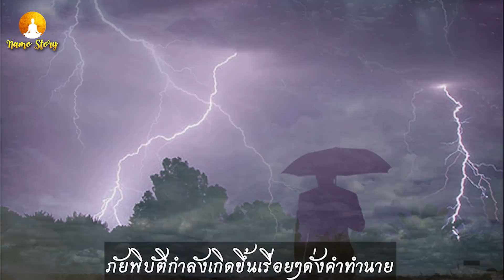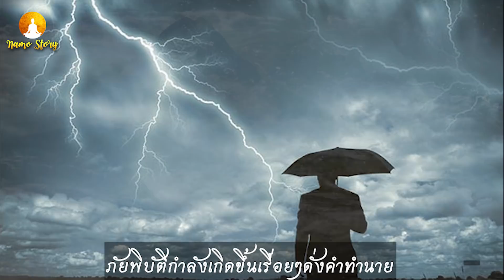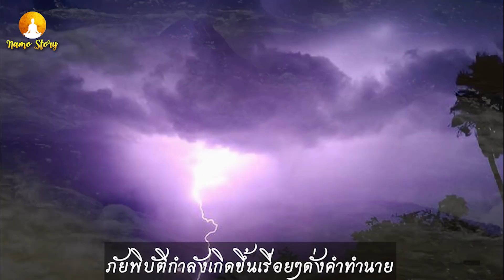ไม่มีน้ำเลี้ยงพืชพรรณธัญญาหารเดือน4กลางเดือนจนถึงเดือน6 จะแห้งแล้งผู้ทำกุศลจะยังอยู่แต่ผู้มีบุญบารมี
ธรรมะ คติธรรม สอนใจ